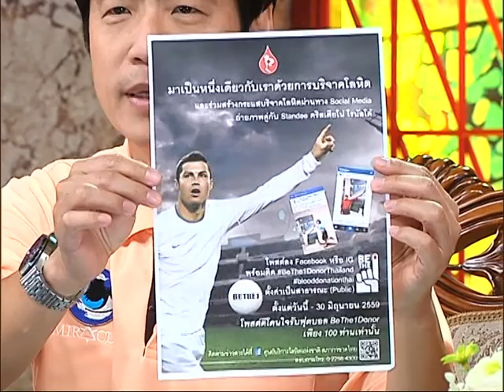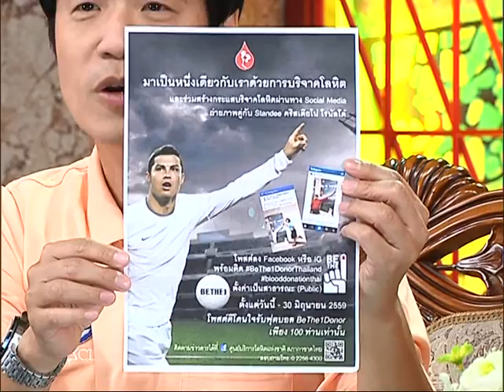รายการเปิดดวง 12 ราศี | 16/05/59 | EP 1/4